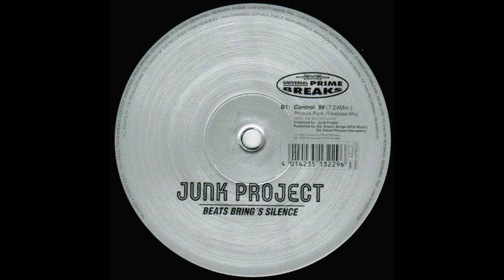Junk Project - Beats Bring´s Silence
Etichetta:
Universal Prime Breaks – DMD UPB037
Formato:
Vinyl, 12", 33 ⅓ RPM
Paese:
Germany
Uscita:
1999
Genere:
Electronic
Stile:
Trance